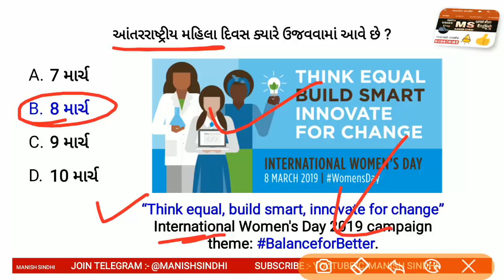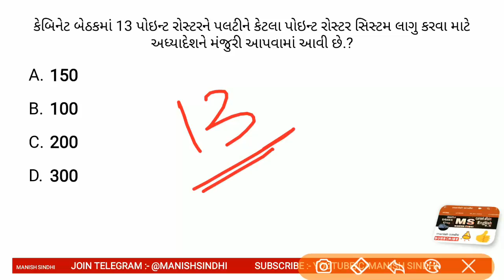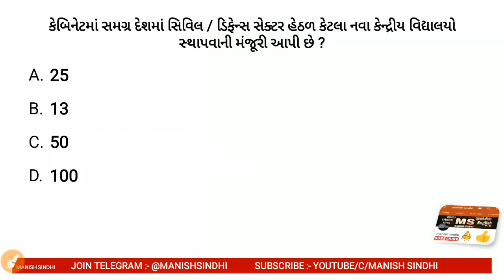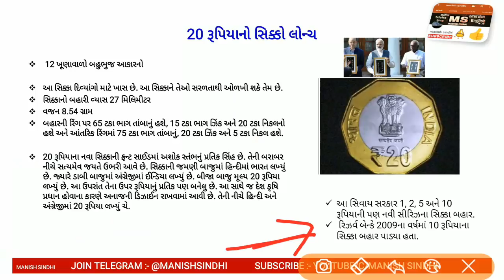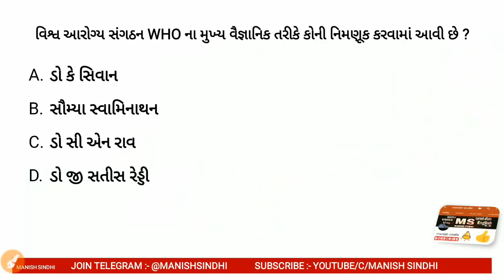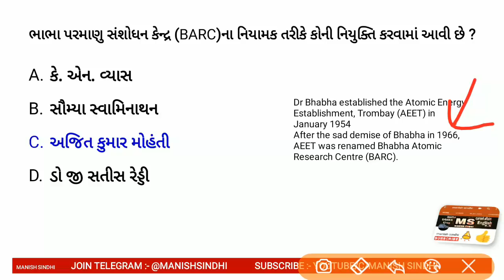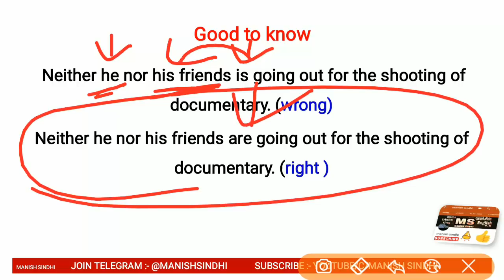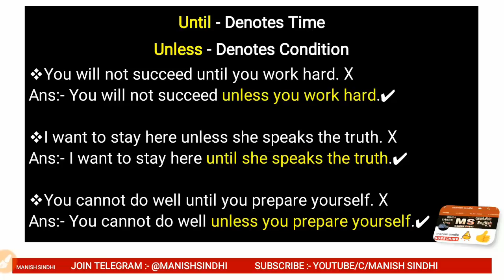Current Affairs in Gujarati- 8 March 2019 by Manish Sindhi l GK in Gujarati 2019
Current Affairs in Gujarati 8 March 2019

In this lecture, I have discussed the important Current Affairs for the 8 March 2019  The aspirants are advised to watch the entire video lecture for better understanding